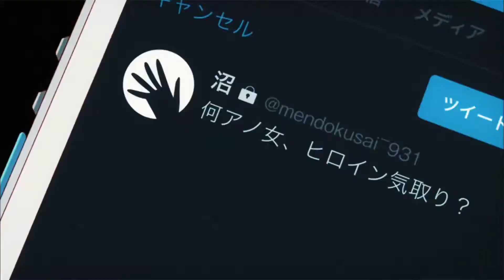Rent A Girlfriend Opening HD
Rent a Girlfriend Opening